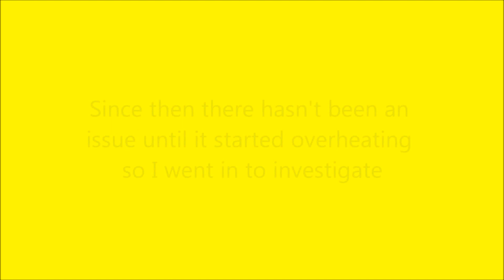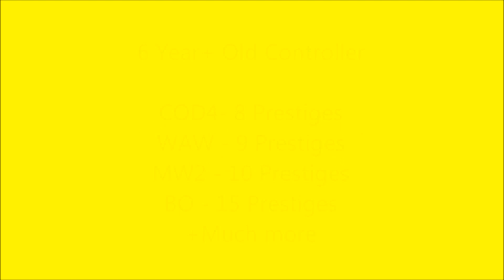The XBOX that won't die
My xbox is one of the originals and it still hasn't failed me yet. May it last till the next generation of XBOX!